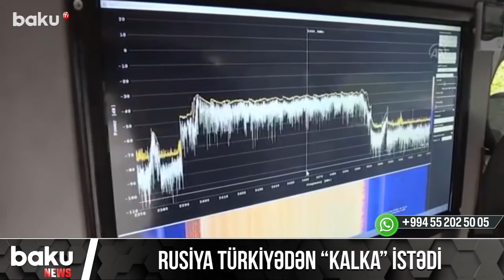Rusiya Türkiyədən “KALKA” istədi